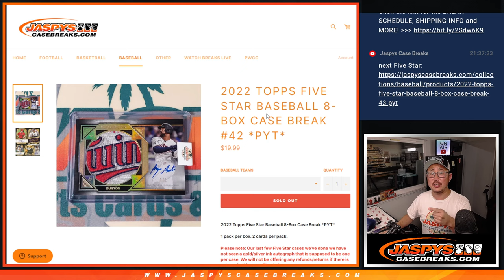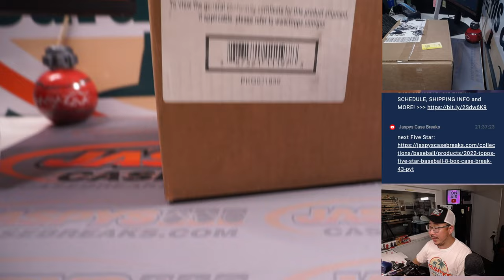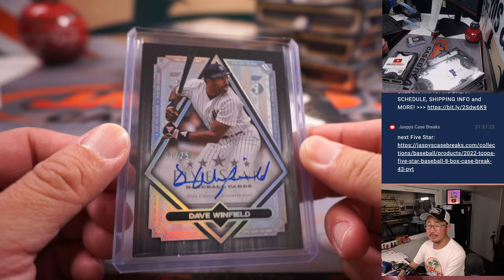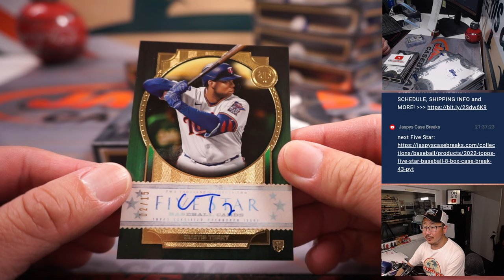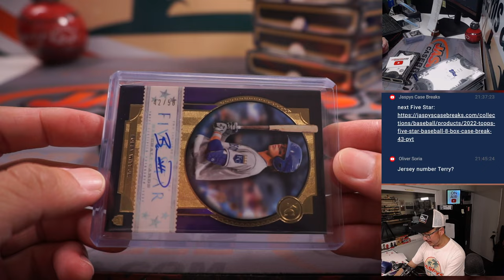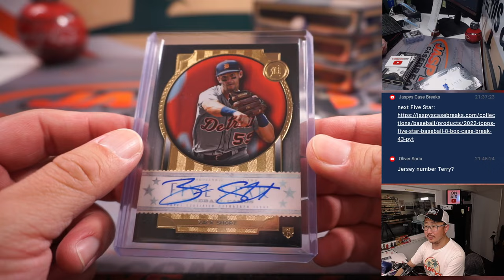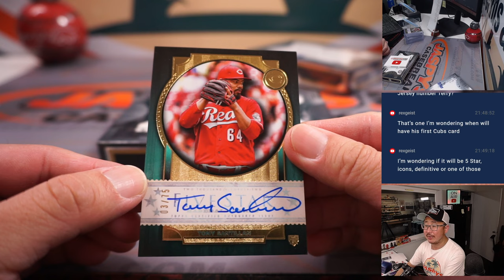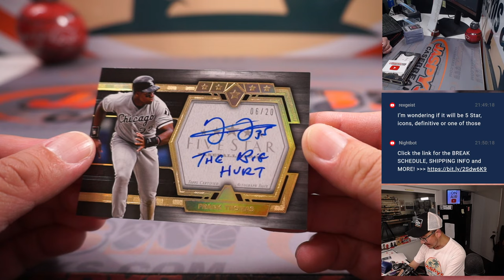W, 05.16.23 -- 2022 TOPPS FIVE STAR BASEBALL 8-BOX CASE BREAK #42 *PYT*